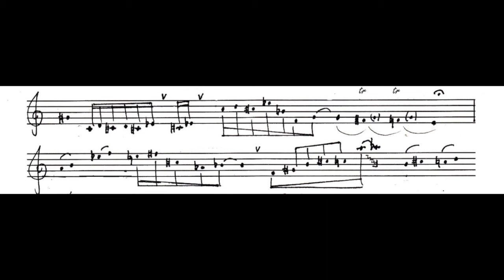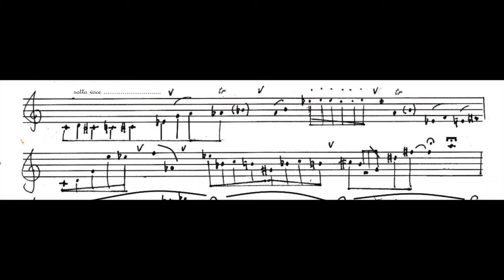Ken Hannaford, Blind Man in a Labyrinth, for descant recorder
Blind Man in a Labyrinth
For descant recorder
by Ken Hannaford

Aldo Bova, descant recorder

thank you to Gorgio Sollazzi for his co-operation